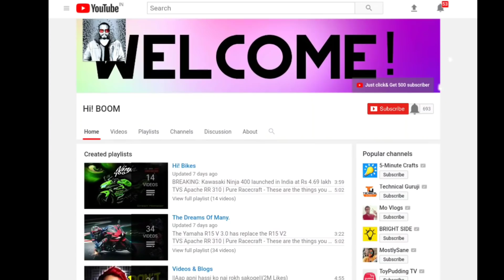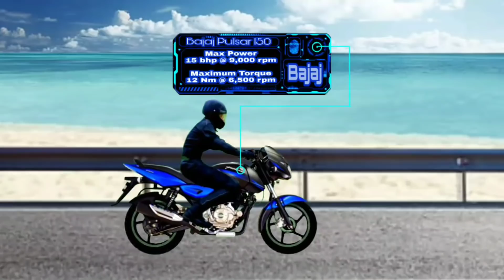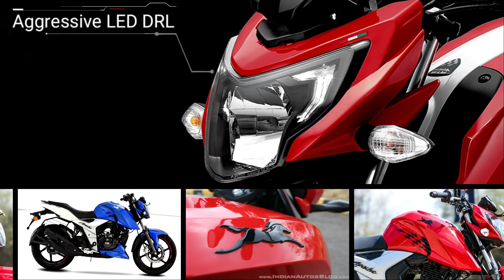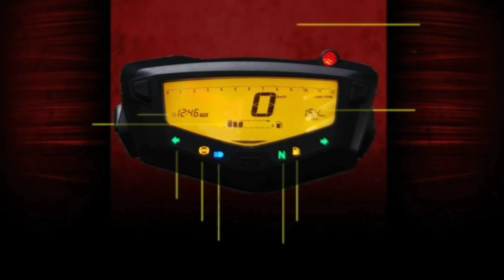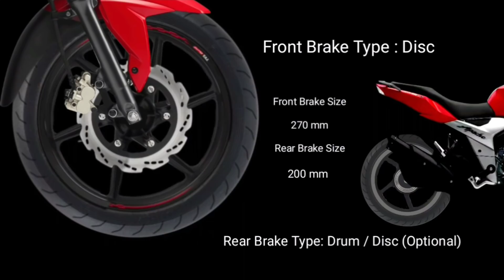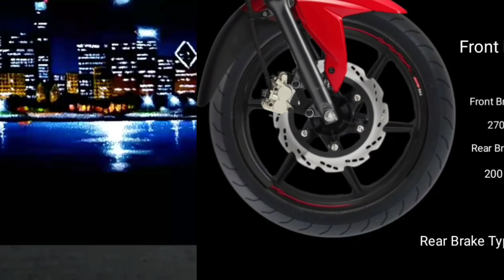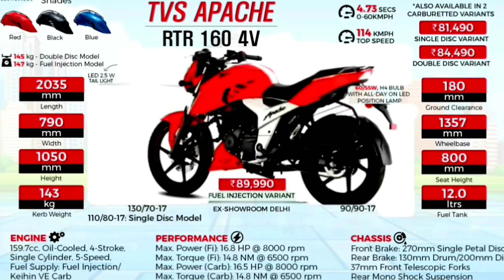TVS Apache RTR 160 4v Top Features: Race-Derived Chassis, Digital Speedometer, Pirelli Tyres & More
The 2018 TVS Apache RTR 160 was launched in India on March 14th. The new TVS Apache RTR 160 features a lot of race-inspired elements. The motorcycle looks identical to the more powerful TVS Apache RTR 200 4V but features a different paint scheme.
The new Apache RTR 160 4V features quite a lot in the performance, style and safety departments. TVS claims that the motorcycle has been derived from their racing motorcycle, the RTR 165 Prototype, which has won six INMRC Championships. Here are the new TVS Apache RTR 160 V features you should know!
The new TVS Apache uses a patented Oil-Cooled Combustion Chamber (O3C) single-cylinder engine with ram-air assist. Ram-air assisthelps reduce engine heat by at least ten degrees at high revs. The ram-air intakes are placed in the tank shrouds. Fuel-Injection comes as an option.
The motorcycle has been brought to shape around a patented ‘Double Cradle Split Chrono Stiff Chassis' framework. TVS claims that the setup increases stability by 25% than before.
In addition to this, the new TVS Apache RTR 160 features a race-tuned Showa suspension. The monoshock has been properly set up by TVS to provide optimal damping, for both the track and for the street.
The 2018 Apache RTR 160 features a fully-digital instrument console. When the ignition is turned ON, the console displays a welcome message - ‘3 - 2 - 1 - GO - Race ON'. Other features include a lap timer, 0-60km/h timer and a speed recorder.
Being a track-oriented commuter, the TVS Apache RTR 160 4V can be opted with a set of Pirelli tyres. The 90/90 and 130/70 rubber are wrapped around 17-inch alloys.
The all-new Apache RTR 160 comes with a double-barrel exhaust like its elder sibling, the RTR 200. Double-barrel exhausts are aimed to improve exhaust flow. In addition to this, it helps give a unique exhaust note.
The 2018 Apache RTR 160 also features some design elements such as an engine cowl, LED DRLs and taillight, and a blacked-out theme. There are also some checkered flag and red detailing at certain places. The motorcycle can be fitted with an optional 200mm rear disc, while a 270mm petal disc is present at the front.
The Apache RTR 160 has a sporty design along with some race-inspired features. However, the new TVS Apache RTR 160 doesn't get ABS, even as an option. Still, the new Apache RTR 160 is still the most track-focused motorcycle in its class with a good everyday-usability.

BOOM Channel, Thank You Friends. Have a GOOD DAY.